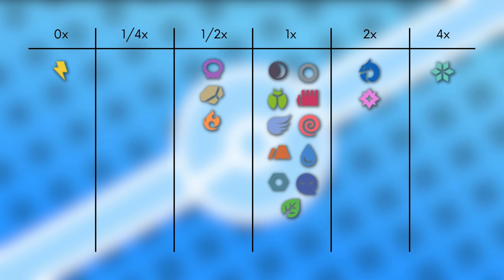Das Pokémon #445 | Knakrack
▶️Worum gehts in diesem Video:

Ich stelle euch das Pokémon Knakrack vor. Dabei schauen wir auf das Aussehen, Attacken, Verhalten, Lebensraum, Entwicklung und Typ Schwächen. Viel Spaß :D

0:00 Intro
0:20 Aussehen
1:48 Attacken & Fähigkeiten
3:01 Verhalten & Lebensraum
4:14 Entwicklung
4:43 Typ Schwächen